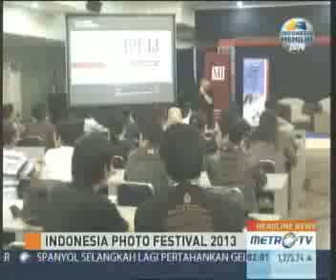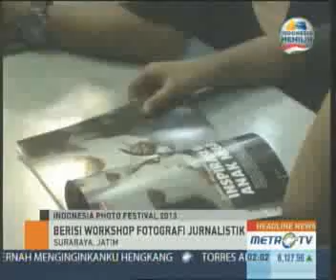Indonesia Festival Photo digelar di Surabaya